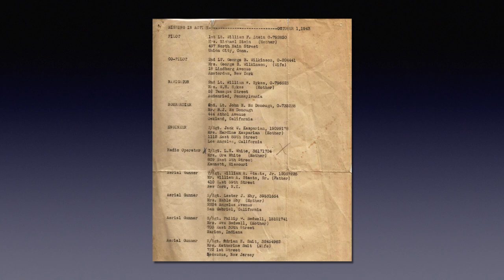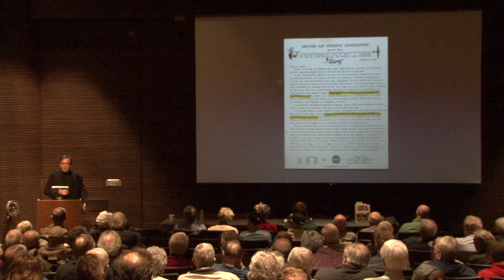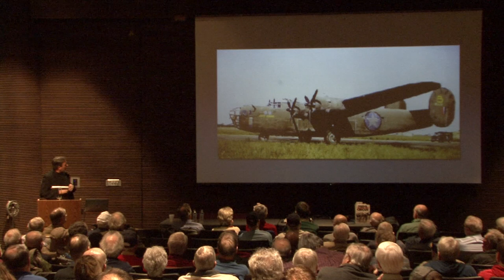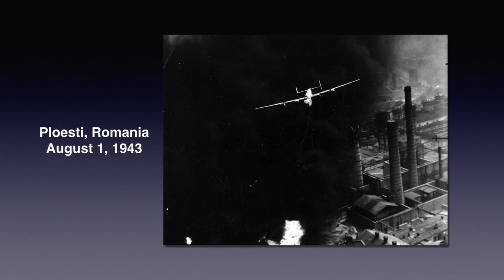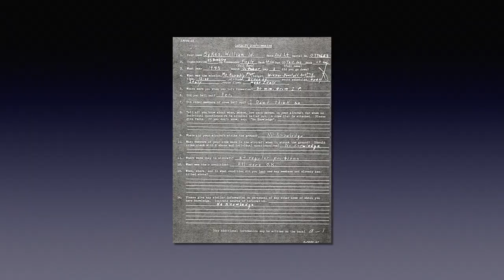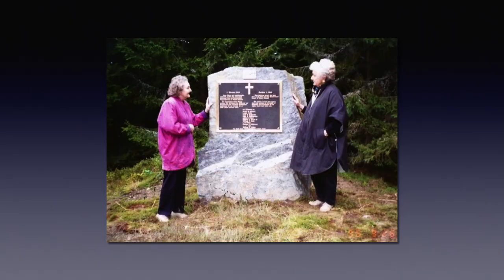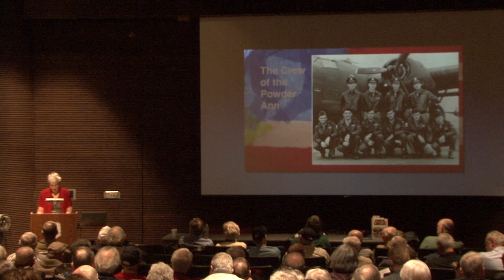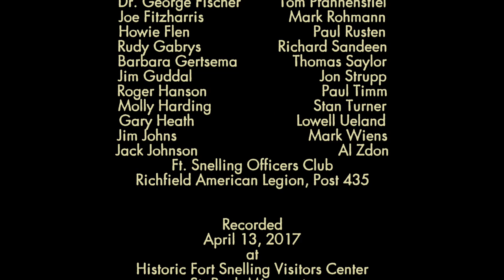Last Mission of "Jerk's Natural" - with the 93rd Bomb Group (WW2HRT_30-12)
Gregg Jones, author of The Last Mission and Veterans of European Air War will discuss the dangers of the bomber missions to destroy German armaments.